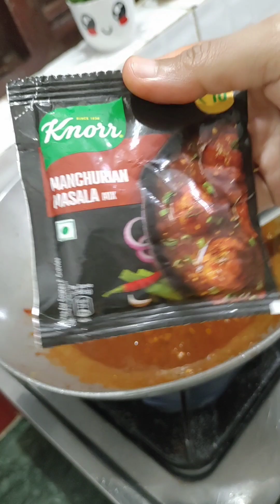How To Make 3 Chinese Recipes Instantly| Dry Manchurian| Gravy Manchurian| Chilli Potato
How To Make 3 Chinese Recipes Instantly| Dry Manchurian| Gravy Manchurian| Chilli Potato @MasalaMagicSSG

How to make Dry Veg Manchurian
Chinese instant Recipe
Easy Quick Chinese Recipes
Chilli Potato
Gravy Veg Manchurian